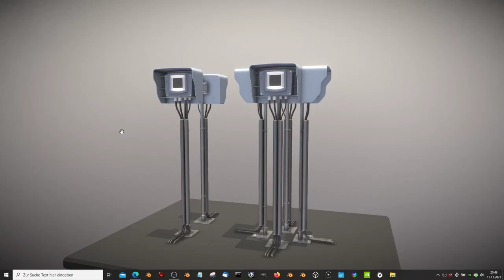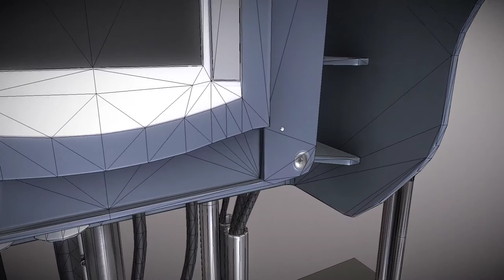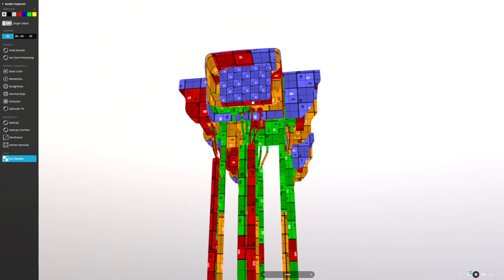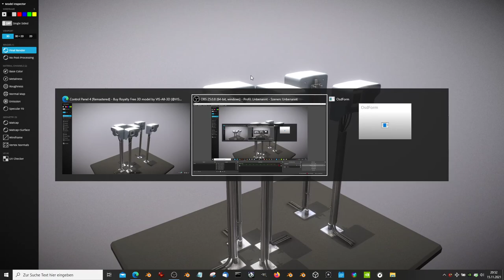Control Panel 4 (Remastered)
Here is the new remastered version of the control panel 4

- Vertices = 3383
- Polygons = 6302

**Texture map types (4K):**

* Base Color
* Normal
* Metalness
* Roughness

**Last update:**

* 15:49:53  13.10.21